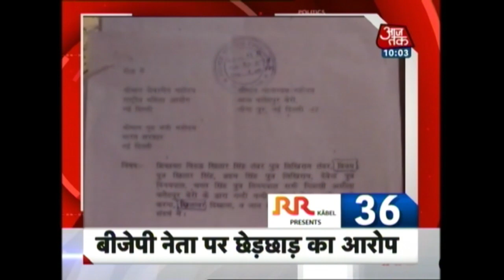10 मिनट 50 खबरें: फूलपुर में सीएम योगी का हिन्दू कार्ड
Yogi Adityanath plays the Hindu card by implying that he is against putting limitations on the celebration of Holi.